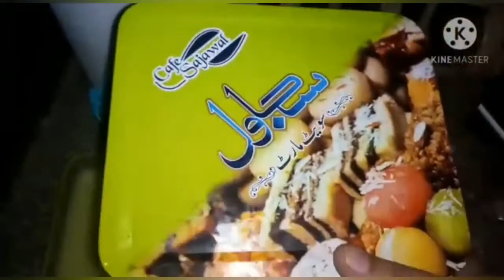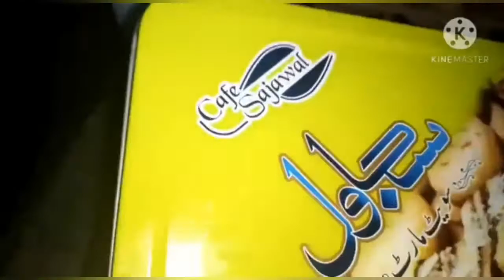yummy recipe by maria||Doodh ka halwa(kalakand) recipe||maria uzair